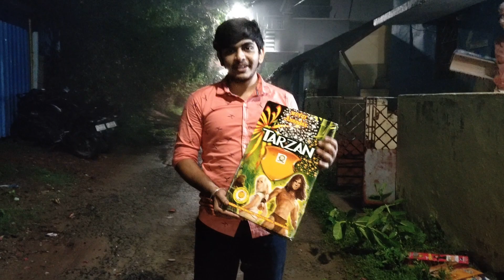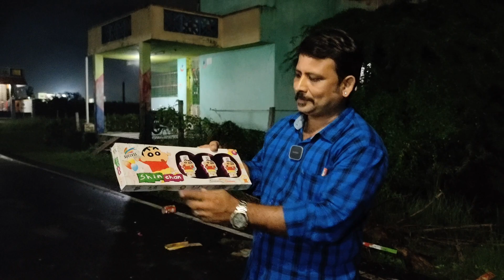HAPPY DIWALI 2021 MAK INDIA FAMILY DIWALI CELEBRATIONS NIGHT FANCY CRACKERS || PART-2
HAPPY DIWALIIII! FOR ALL 🎆🎇🧨✨🎉🎊
ENJOY AND CELEBRATE DIWALI WITH CRACKERS AND SWEETS
WE ARE CELEBRATING OUR DIWALI WITH FAMILY
Wish you are blessed with peace, prosperity, happiness, good health and grand success. Happy Diwali 2021!

WISHES FROM,
MAK INDIA FAMILY